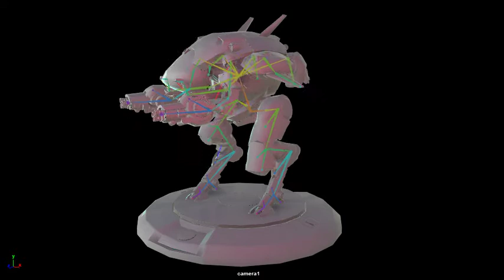Maria Vergara, ejercicio Rig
Ejercicio realizado dentro del módulo de Rig, jerarquías y  motricidad con Maya del Máster en Animación 3D y VFX en la Escuela CENTA.